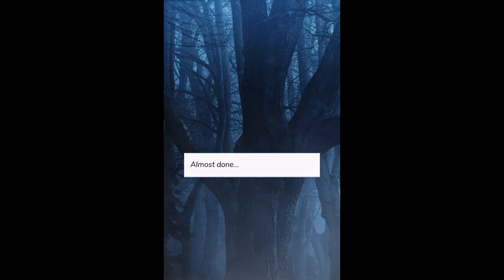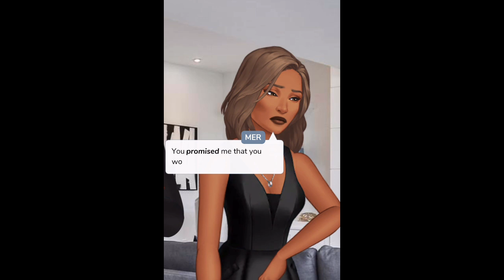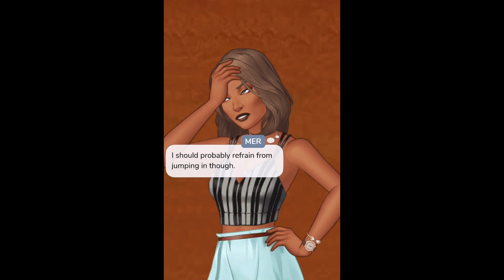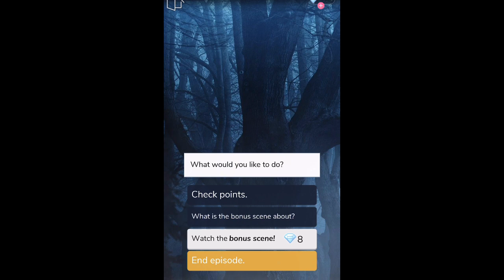THEY FOUND TRAVIS…. | Quicksand | Episode 11